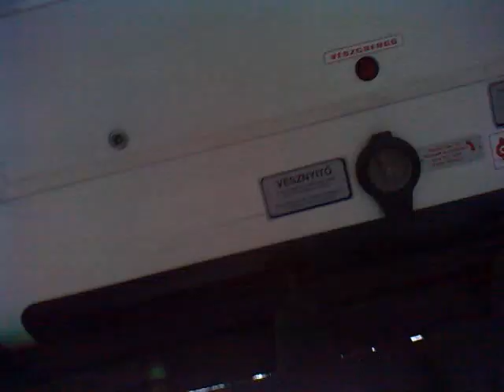MAN SL 223 - HSJ-458 [214 Tátra u - Lépcsős u]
214-es busz Tátra utca - Lépcsős utca